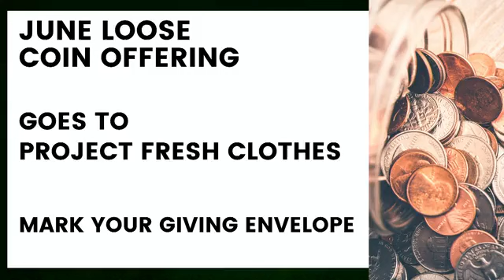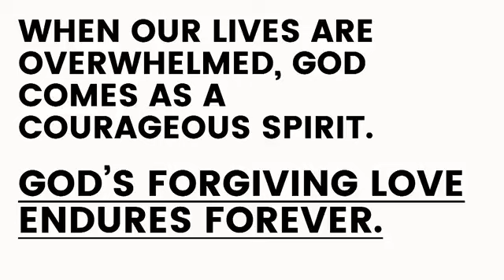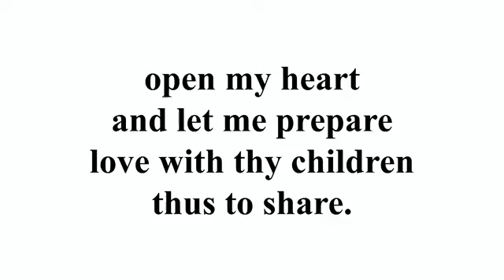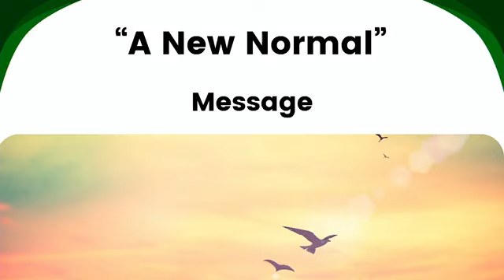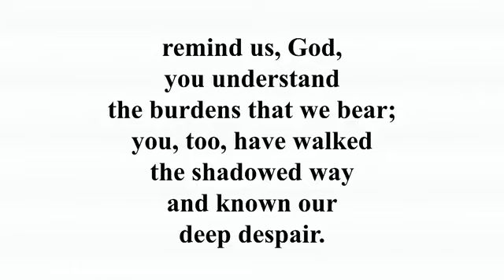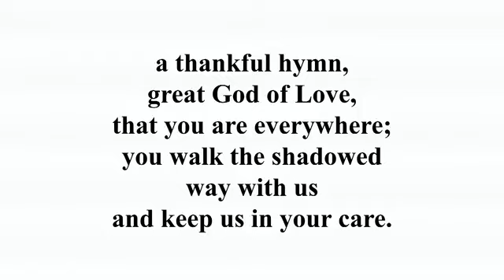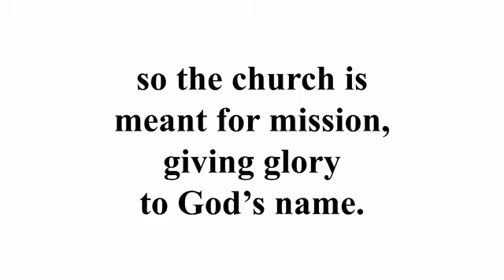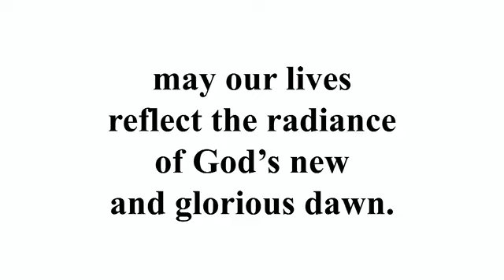St. Paul's UMC - 6/2/24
Pastor Tim shares a message from 2 Corinthians about the new life and new normal given us as we grow in our faith and share the light of hope and love with our world. Sunday scriptures are 2 Corinthians 4:5-12 and Mark 2:23-28.

Words and Music...CCLI License 568383
Streaming... CCLI License 20153914
Music provided under CCLI License No. 568383
and Streaming License No. 20153914